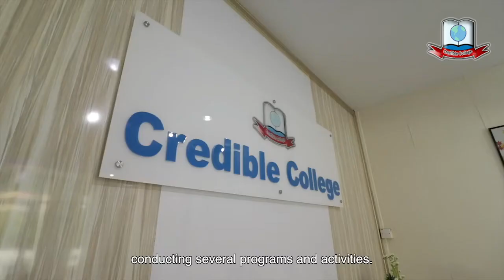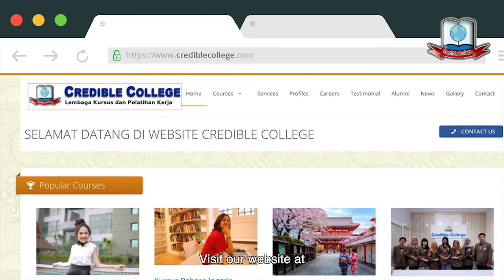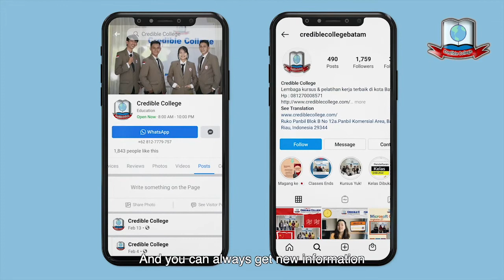Profil Credible College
Hello future students, companies, and institutions!

You will be able to understand more about our program through this video.

Hope you have a great day and see you here in Credible College.

Instagram and Facebook: @crediblecollegebatam @credibleabroad @magangjepangbatam
Address: Ruko Panbil Blok B No 12A-B. Panbil Komersial Area.